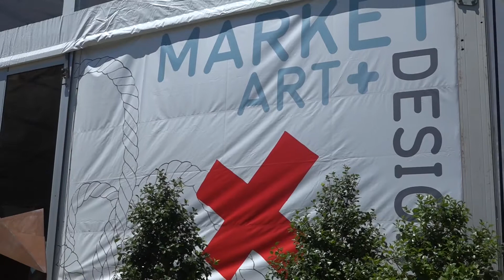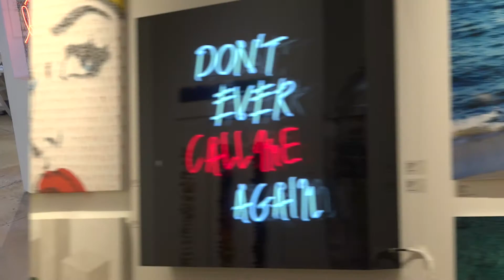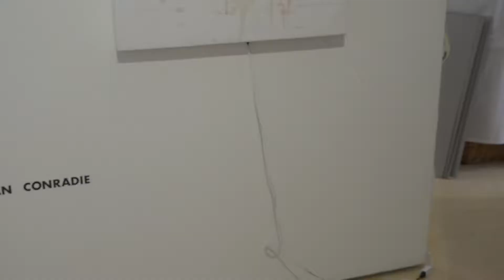Hamptons Art Fair 2017